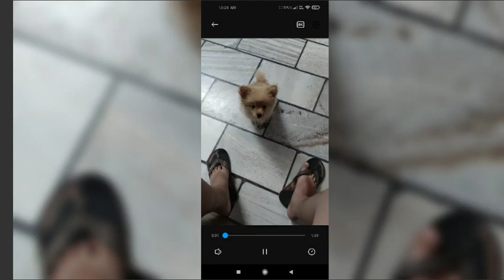toypom timelapse cute shorts